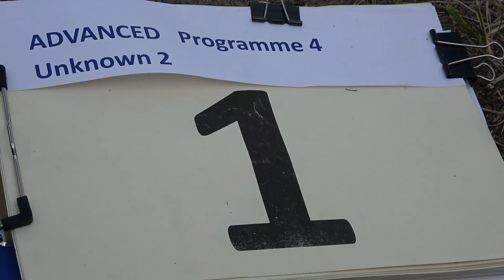1 Karel KROBATH P4 2nd Unknown